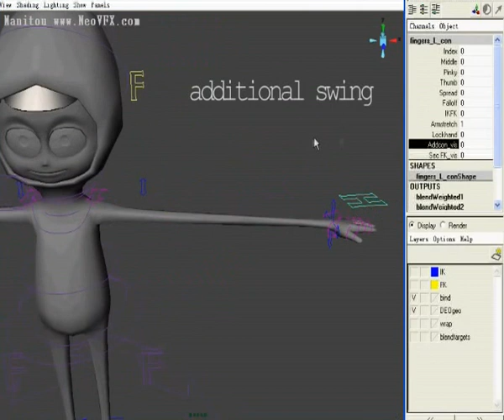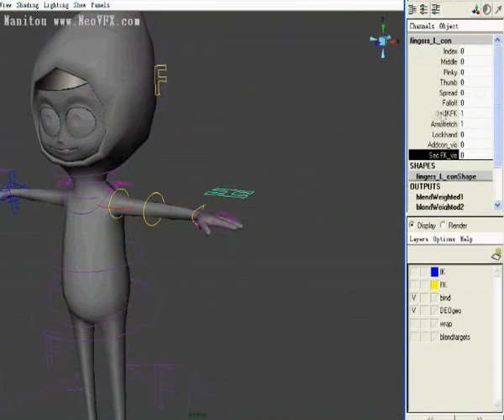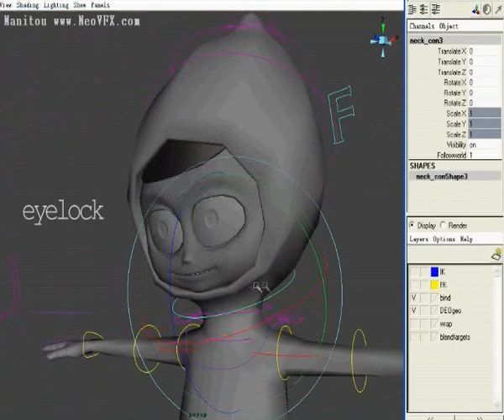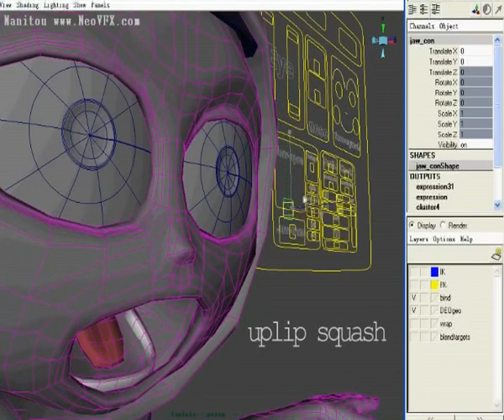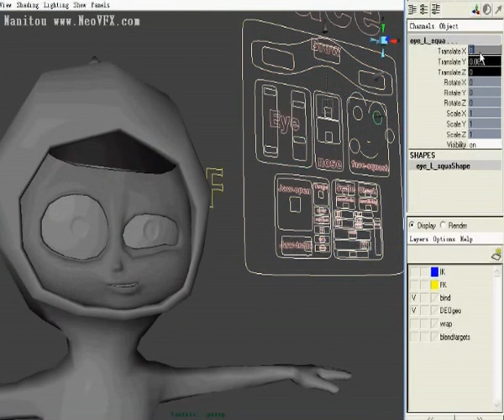The rig of DEO!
Here is the new rigging reel of Manitou!
This time a funny cartoon kid comes up to the show!~